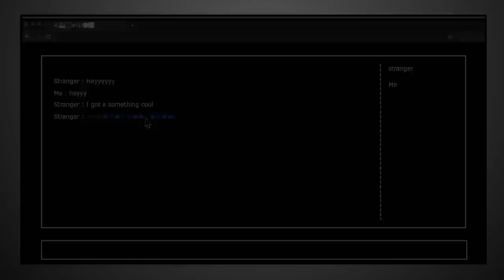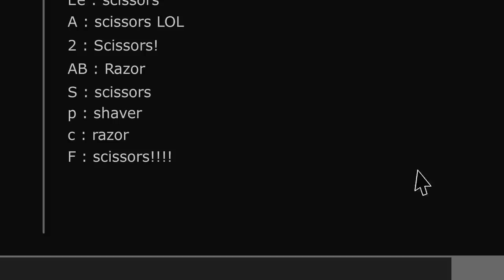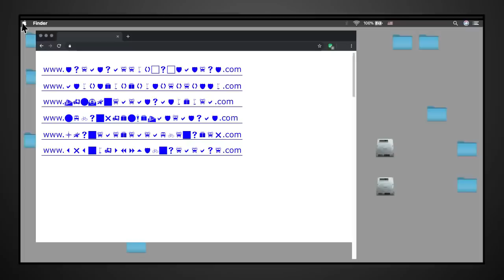Wszedłem na przerażający stream w Dark Webie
Animowana Straszna Historia „Dark Web 2” [33].